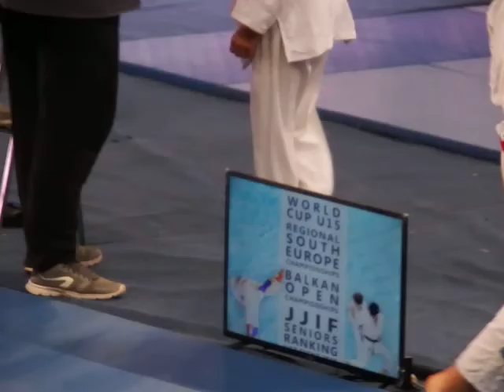2018.09.23 JIU-JITSU WORLD CUP U15 NE WAZA UDALOV PAVEL MANGUST / LION ACADEMY UGLICH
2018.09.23 JIU-JITSU WORLD CUP U15 NE WAZA 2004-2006 y.b. Weight category 60 kg GOC MICHAŁ
POLISH JU-JITSU TEAM,POL VS Udalov Pavel RUS 1/2 FINAL